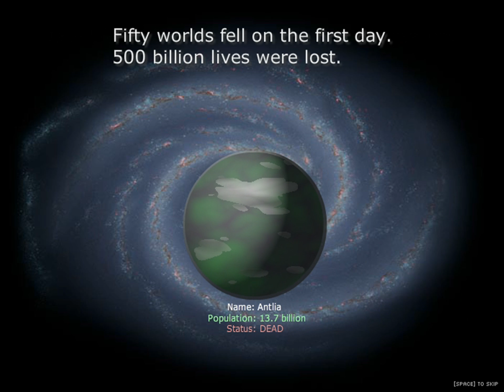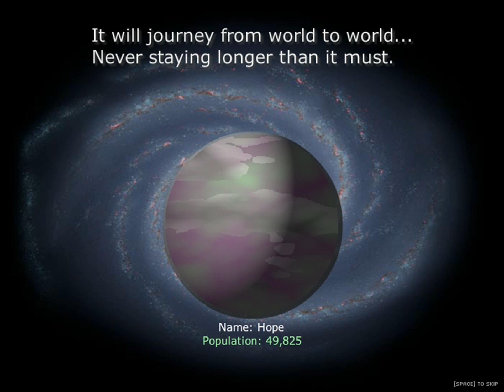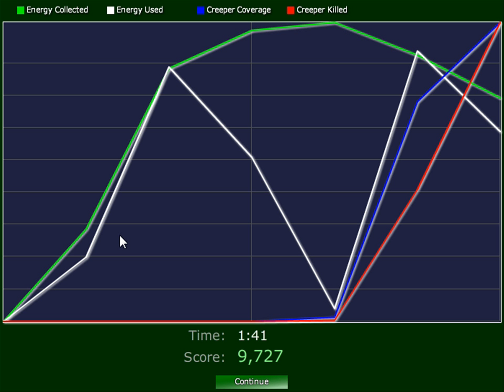Let's Play Creeper World 1 Demo Mission 1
lets play creeper world 1 demo mission 1 in 1080p

Creeper world is made by knucklecracker studios, as you can clearly see in the bigining of this video. This is the demo version of the First game.